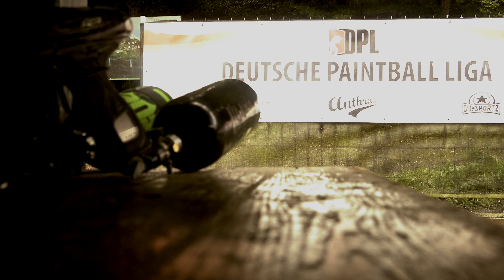Best of Paintball 2. Bundesliga 4. Spieltag der DPL in Solms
Best of Paintball 2. Bundesliga 4. Spieltag der DPL in Solms. Hossa war für den Paintball-Channel beim 4. Spieltag der 2. Bundesliga der DPL - Deutsche Paintball Liga in Solms und hat dieses entzückende Highlight Aftermovie mitgebracht. Paintball Action vom feinsten und dazu gute Musik, was will man mehr. Viel Spaß!

Kamera und Schnitt Oliver Holzwarth aka Hossa